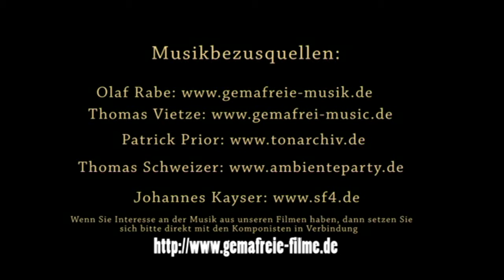Istanbul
Ausschnitte aus unserem Film „Istanbul". Erleben Sie die kulturellen und architektonischen Höhepunkte einer der faszinierendsten Städte Europas. Dieser Film zeigt Ihnen nicht nur die Stadt selbst, sondern eine komplette Durchfahrt durch den Bosporus und durch die Dardanellen.
Sie finden hier Filme, die problemlos in allen Wartebereichen gezeigt werden koennen. Unsere hochwertigen Filme sind vom Preis her unschlagbar. Probieren Sie es aus. Pro Film zahlen Sie lediglich 49,- Euro. Ohne zeitliches Limit! Selbst Anbieter von Wartezimmerfernsehen kaufen Filme bei uns ein